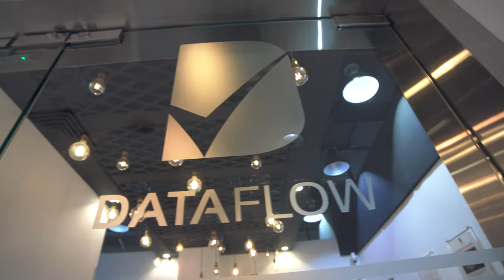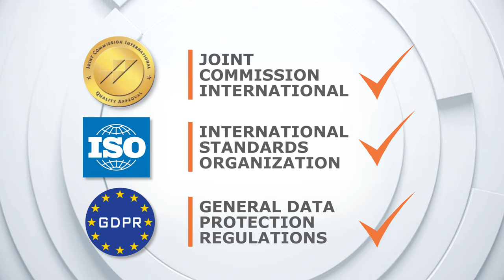Welcome to the DataFlow Group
DataFlow Group is a pioneering provider of specialized Primary Source Verification solutions with global partnerships with governments, regulators and private organizations.

DataFlow empowers organizations in the public and private sector to make informed decisions when hiring or licensing professionals.

Check our knowledge database to find answers to your questions, raise a ticket or live chat with our applicant support team.